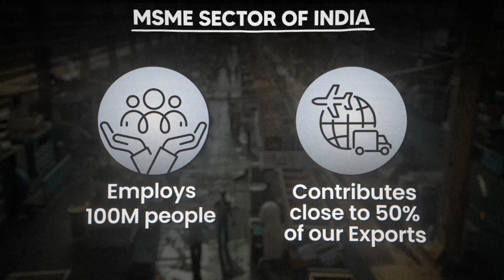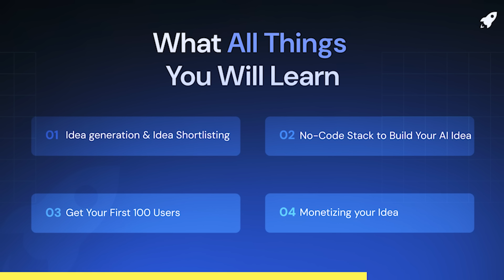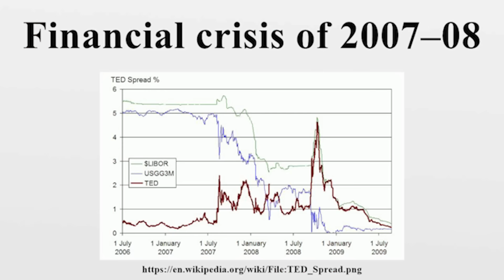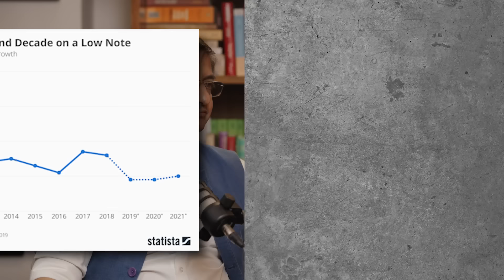How will Modi govt fix India’s problems? : ft. Sanjeev Sanyal | Indian Business Podcast EP-13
▶️100% Discount for first 1000 people who registers for masterclass 🔥
▶️ Understand what it takes to build an AI powered product as a non-developer 🔥

In this episode of the Indian Business Podcast, We have Sanjeev Sanyal.
Sanyal is an Indian economist and popular historian. A member of the Economic Advisory Council to the Prime Minister of India, he has helped prepare six editions of the Economic Survey of India since 2017. He has also written several books on Indian history.
In this episode, he discusses India's plan to reach a 10-trillion dollar economy. He shares his point of view on India's growth in the past decade and why India is lagging behind Germany.
This episode is a must-watch if you're an aspiring entrepreneur or simply curious about business growth!

TimeStamp

00:00 Introduction
3:22. What is India’s approach to become a 10 trillion dollar Economy?
10:21 What we have done different entry in past 20 years because of which this compounding is growing?
18:17 What was it like to do business in 90’s compared to today?
22:45  Government thought they will tax rich and pass benefits to poor people?
28:22 What is Hindu rate of Growth?
31:37 Why Germany has more exports than India even after having less population?
35:10 What is trade oriented infrastructure ?
41:23 What is red Tapism?
42:00 How Germany Reached such Heights with Mittelstand companies?
52:15 Why is India’s MSME sector struggling for capital?
56:00 Why is our education system So Incompetent ?
1:05:25 GST is consumer tax and not producer tax?

Credits: CNN-News 18, WION, NBC News, Money control pro, Business standard, TV18,Business Today, ABC news, CNBC, ET now ,Bloomberg originals, Financial Times, DW documentary, AL Jazeera English, BBC news, Firstpost.